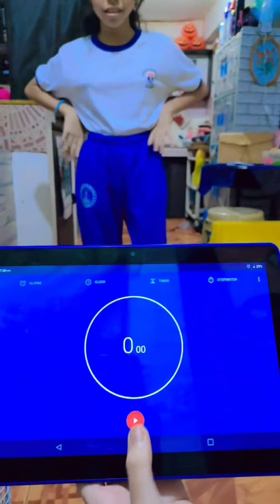Physical Fitness Test - MAPEH Grade 5